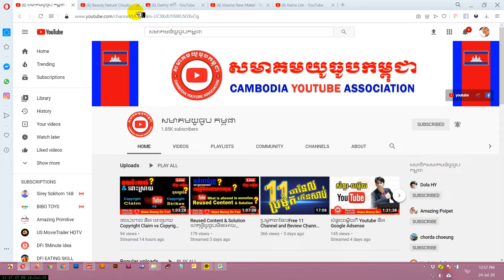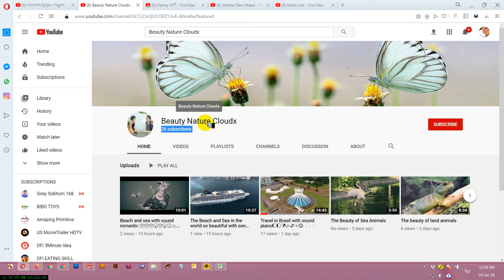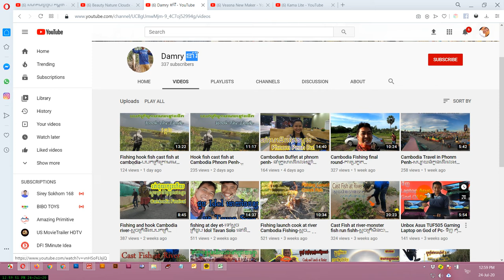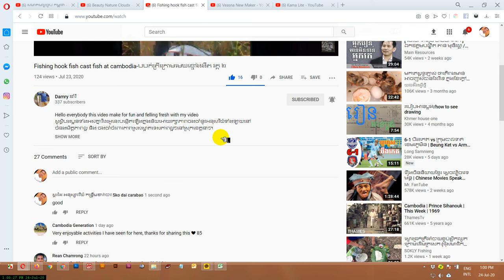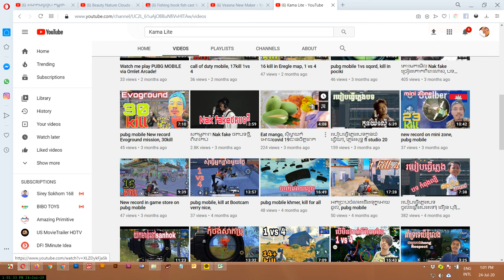ប្រម៉ូត៤ឆានែល ម្ចាស់ឧបត្ថម្ភការផ្សាយផ្ទាល់ Promote 4 Channel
ឆានែលនេះធ្វើឡើងដើម្បីជួយកូនខ្មែររកចំណូលបន្ថែមលើវិស័យយូធូប !!!
និងជួយពន្យល់ណៃនាំអំពីគោលការណ៍និងវិធីសាស្រ្តដើម្បីជោគជ័យជាមួយយូធូប
ព្យាយាមរៀនទាំងអស់គ្នា!

ប្រើសំរាប់បង្រៀនការរកលុយជាមួយយូធូប (មេរៀនយូធូប)
ប្រើសំរាប់ប្រម៉ូតឆានែល
ប្រើសំរាប់ប្រម៉ូតឆានែល
ប្រើសំរាប់បង្រៀនយូធូបនិងការកំសាន្ត
ប្រើសំរាប់បង្រៀនផ្នែកឌីហ្សាញ

សូមអរគុណ